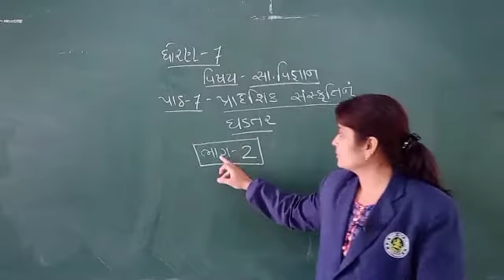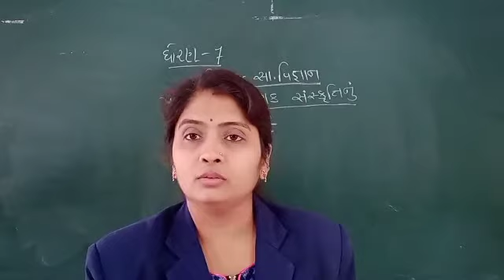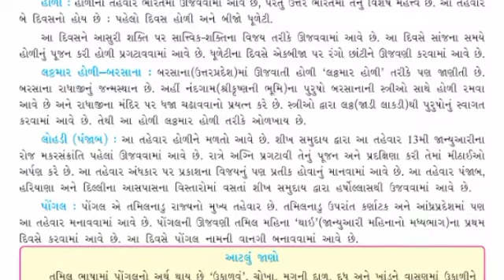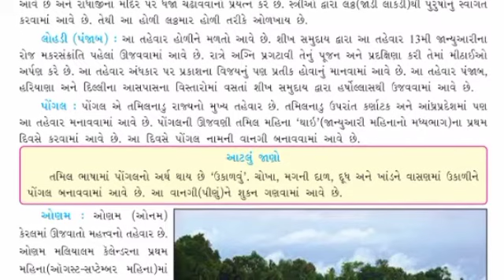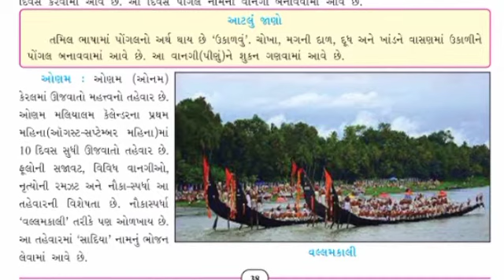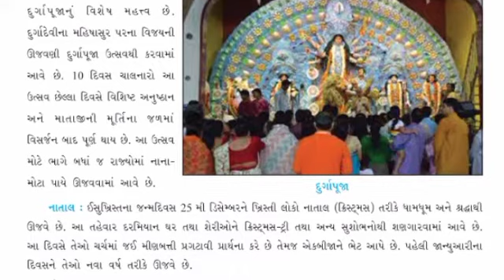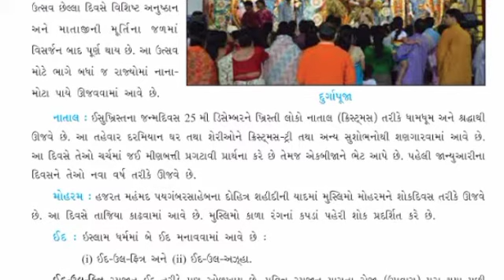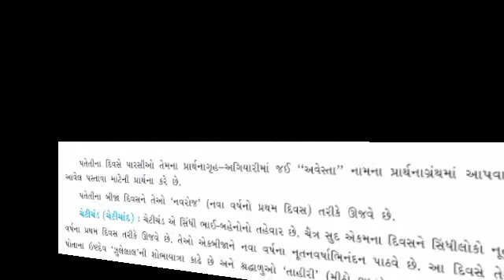STD 7 S S CH 7 PART 2